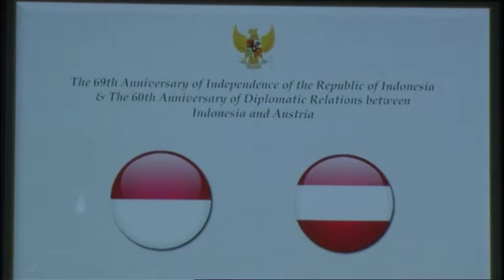Lagu I'am from Austria oleh Dubes Ri di Wina, Konzerthaus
Malam Budaya Indonesia di Wina Austria 12 September 2014, amazing performance of our ambassador